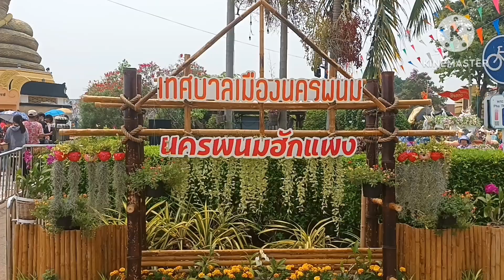ประเพณีสงกรานต์นครพนม ถนนข้าวปุ้น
สงกรานต์ถนนข้าวปุ้น ริมน้ำโขงนครพนม ชาวไทย-ลาว แห่เล่นน้ำไหว้พญานาค